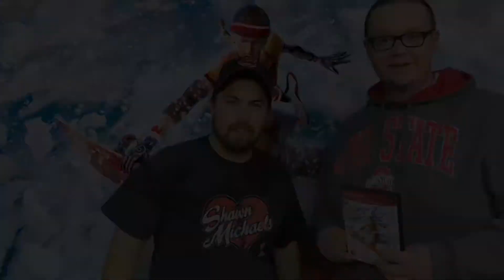Ep. 69 - SSX 3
Let’s hit the slopes!